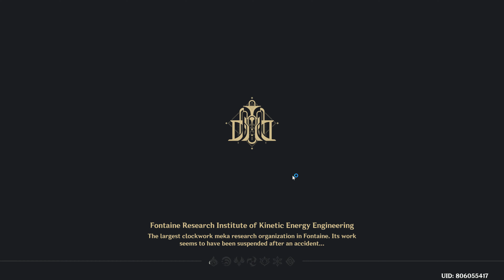Genshin Impact 4.2 | Lepine-Pauline [Event-Exclusive NPCs]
Unfortunately, due to a busy schedule, I'm unable to complete this event.

Genshin Impact 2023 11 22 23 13 cut merged 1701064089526

[PC Specs]
CPU:  Intel Core i7-13700K  @ 5.00GHz
RAM:  TeamGroup T-Force Delta 32 GB  DDR4-3200 x2
Motherboard:  Gigabyte B660M DS3H AX DDR4
Monitor: ASUS VL249HE (2560x1440@75Hz)
GPU:  Sapphire AMD Radeon RX 7900 XT 20GB
Keyboard: Ducky One 3 Classic TKL RGB (Mechanical Cherry MX Brown Keys)